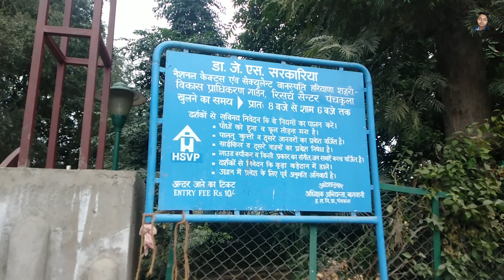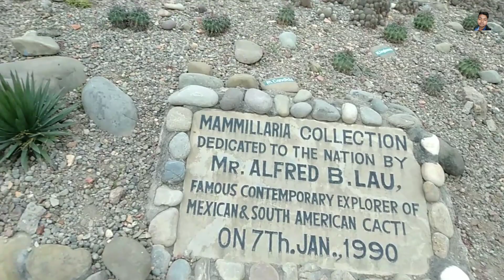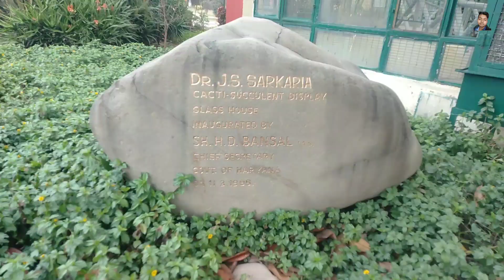Cactus Garden Punchkula Haryana Top 10 Tourism Place In Haryana Vlog 13 #2023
Cactus Garden Punchkula Haryana Top 10 Tourism Place In Haryana Vlog 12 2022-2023
 National Cactus and Succulent Botanical Garden and Research Centre @Nagmani Kumar @Sankiboys7

Google review summary
4/4

Time Required :
08:00 Am To 06:00 Pm
Entry Fee :
Adults - 10
Children - 05

Instagram - I'm on Instagram as @mr____mani_____45. Install the app to follow my photos and videos.

Video information

Video Editor - NAGMANI (MANI)
Cameraman - NAGMANI
 Director -NAGMANI
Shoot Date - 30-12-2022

Location: Panchkula Urban Estate, Sector 5, Panchkula, Haryana 134108

कैक्टस गार्डन
चंडीगढ़ बस स्टेशन से 10 किमी की दूरी पर, कैक्टस गार्डन चंडीगढ़ के पंचकुला इलाके में स्थित एक बगीचा है। यह एशिया का सबसे बड़ा रसीला वनस्पति उद्यान है और चंडीगढ़ में घूमने के लिए शीर्ष स्थानों में से एक है।

1987 में स्थापित, कैक्टस गार्डन उपग्रह शहर चंडीगढ़ में सेक्टर 5 में स्थित है और इसमें 7 एकड़ का क्षेत्र शामिल है। आधिकारिक तौर पर राष्ट्रीय कैक्टस और रसीला वनस्पति उद्यान और अनुसंधान केंद्र के रूप में जाना जाता है, इस उद्यान को इस लुप्तप्राय प्रजातियों के संरक्षण और संरक्षण के उद्देश्य से स्थापित किया गया था। भारतीय मूल के जीनस कैरलुमा को यहां कुछ लुप्तप्राय प्रजातियों के साथ देखा जाता है।

डॉ. जे.एस. सरकारिया द्वारा डिज़ाइन किया गया, यह एशिया का सबसे बड़ा आउटडोर लैंडस्केप कैक्टि और गूदेदार उद्यान है। उद्यान 3, 500 से अधिक प्रजातियों वाली दुर्लभ और लुप्तप्राय प्रजातियों के लिए समर्पित है। कैक्टस गार्डन में भारतीय रसीलाओं का संग्रह है, जिसे दुनिया में सबसे बड़ा माना जाता है। बगीचे में जीनस मम्मिलारिया की 272 प्रजातियां हैं और 160 प्रजातियों को प्राकृतिक रूप से बाहर रखा गया है। बगीचे की मुख्य विशेषताओं में इचिनोकैक्टस ग्रुसोनी और बर्सेरा (मैक्सिकन मूल) का समूह शामिल है। बगीचे में कैक्टस कार्नेगिया गिगेंटिया, पचिपोडियम का संग्रह, एरिजोना से फौक्विरिया खर्च और एडेनिया वेनेनाटा भी रखा गया है जो पासिफ्लोरेसिया परिवार से संबंधित है और यमन से लाया गया है।

उद्यान में बोन्साई की विभिन्न शैलियों को प्रदर्शित किया गया है। बगीचे में नौ ग्लासहाउस में कैक्टस की विभिन्न प्रजातियों का संग्रह है। हवोरथिया, एलो और गैस्टरिया के संग्रह उद्यान के अन्य प्रमुख आकर्षण हैं। बगीचे में पौधे बिक्री के लिए भी उपलब्ध हैं। इस उद्यान में हर साल मार्च के महीने में कैक्टस शो का भी आयोजन किया जाता है।

समय: सुबह 7 बजे से शाम 6 बजे तक

प्रवेश शुल्क: रुपये। वयस्कों के लिए 10 और रु। बच्चों के लिए 5

23 में से 21 चंडीगढ़ में घूमने की जगहें
दूरी (चंडीगढ़ बस टर्मिनस से): 10 किलोमीटर
ट्रिप की अवधि (यात्रा सहित): 1 घंटा
स्थान स्थान: पंचकुला में
परिवहन विकल्प: कैब / ऑटो
यात्रा युक्तियाँ: कोई नहीं

23 में से 21 चंडीगढ़ में घूमने की जगहें

                    SANKIBOYS7 TEAMS